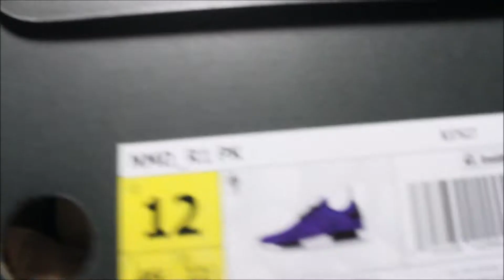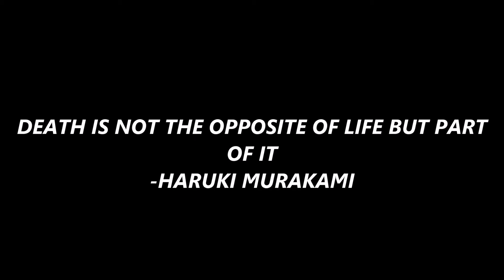ADIDAS NMD R1 "ENERGY INK" UNBOXING+ ON FEET!!!+ DEATH ANXIETY IS A KILLER?!?!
Glad to see people noticing the channel and I just want to thank anyone who watches this stuff. You're pretty dope.

Also check out the bands platforms:

SPACE MONKEY